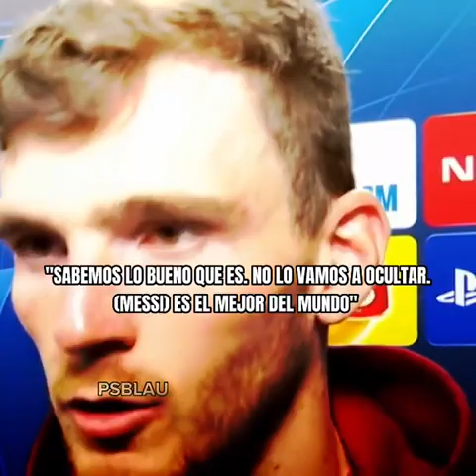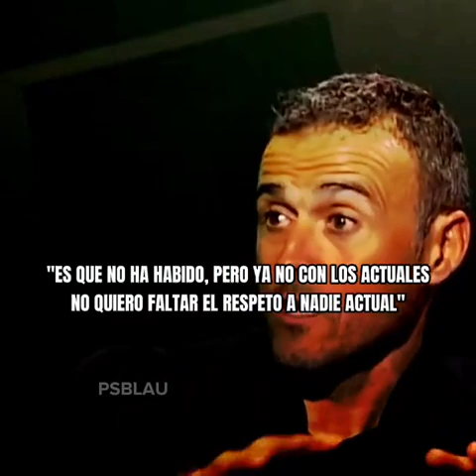Los mejores 4 minutos que puedas a ver visto :